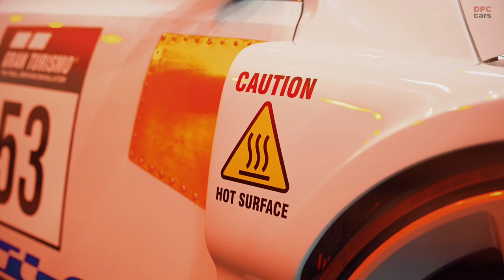Essen Motor Show 2021 Preview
As Europe's leading event for sporty vehicles, the Essen Motor Show's range of products includes sports cars, tuning & lifestyle, motor sport and classic cars. Entertainment is also provided by the Motor Sport Arena and exciting special shows.

Opening
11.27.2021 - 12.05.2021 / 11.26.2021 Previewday